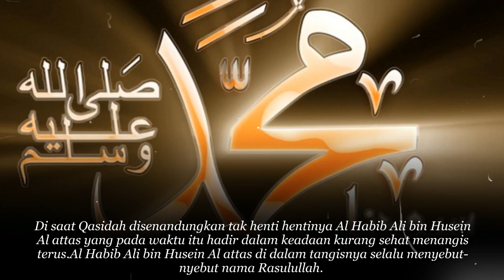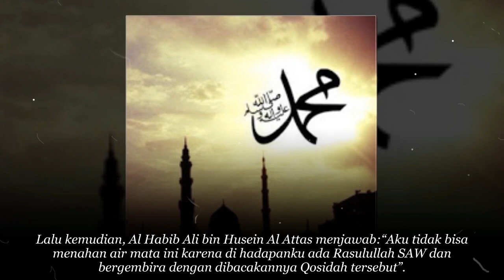Kisah Rasulullah SAW Hadir di Kwitang Saat Jamaah Baca Qasidah Busyrolana, MasyaAllah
tonton juga:

WAJIB DISIMAK! Inilah Cara Syekh Abdul Qadir Al-Jilani Mengatasi Pemuda S0mb0ng, MasyaAllah..

CERDAS! Ketika Gus Dur Mendeteeksi Seorang Waliiyullah yang Berseembunyi di Madinah, Ketemu?